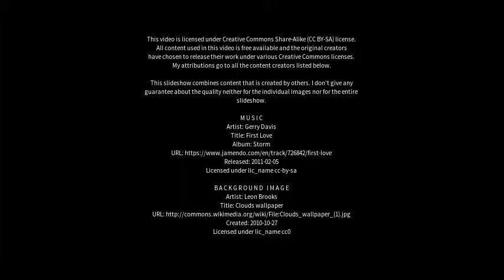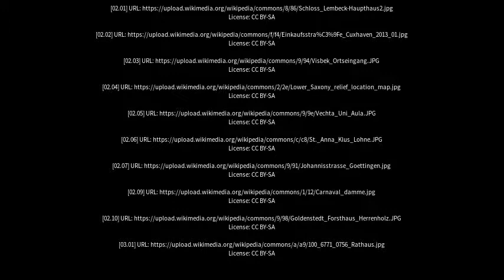Best places to visit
Best places to visit - Vechta (Germany) Best places to visit - Slideshows from all over the world - City trips, nature pictures, etc.